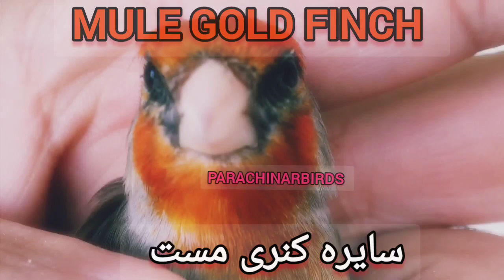Top Mule Himalayan Finch Sound Goldfinch Full rolling time Sining Canarybirds Saira Canary سایره مست